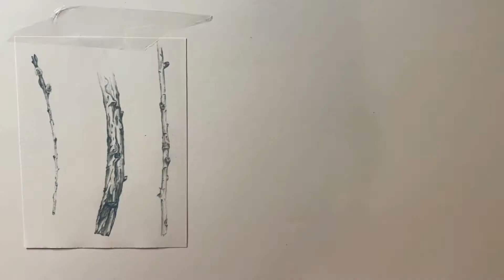Natural Form - observation drawing:Tone